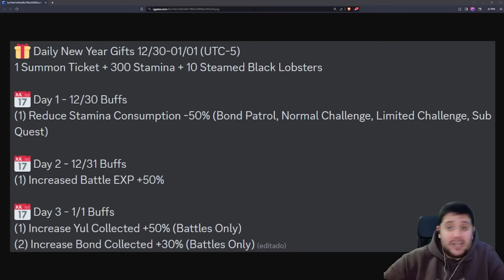*IMPORTANTE* APROVECHA LOS BUFOS DE AÑO NUEVO DE BLACK CLOVER MOBILE!